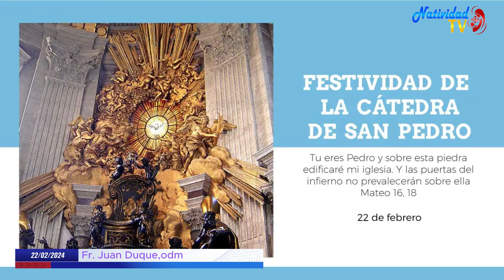SANTO DEL DÍA | Fr. JUAN DUQUE.odm / Jueves, 22/02/2024